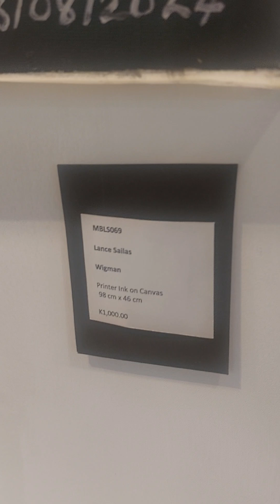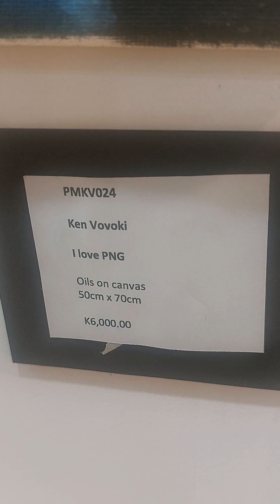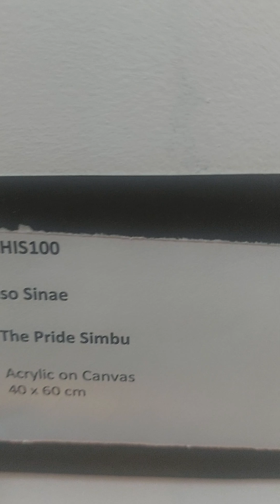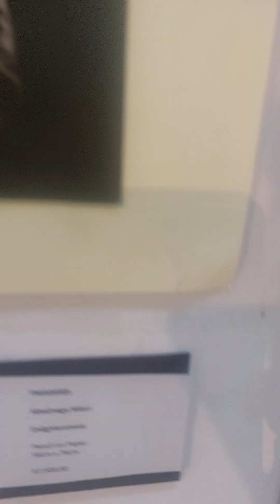exhibition of painting by National Cultural Commission in Port Moresby Papua New Guinea 🇵🇬